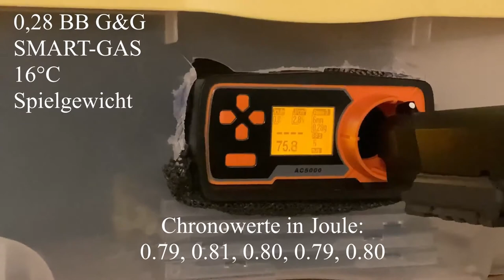Tokyo Marui Nightwarrior GBB //Airsoft Review deutsch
Hallo zusammen,

heute schauen wir uns den TM Nightwarrior an. Ein wirklich schöner 1911er im aggressiven Look von Tokyo Marui. Schon lange auf dem Markt, dennoch erwähnenswert.

Falls etwas ungenau sein sollte, dann bitte ich es euch in die Kommentare zu schreiben.

Skip:
Vorwort 00:00 - 00:57
Allgemein 00:57 - 02:28
Markings 02:28 - 03:25
Besonderheiten 03:25 - 07:10
Chrono + Schusstest 07:10 -07:25
Haltbarkeit&Hu 07:25 - 15:58
Fazit 15:58 - Ende

Über mich:

Supported by Shop-Gun

Ausrüstung:

- E&L AKM (customized)
- E&L M.U.R. (customized)

- TM Nightwarrior GBB (customized)
- Cyma CM 030 AEP (stock)

- Wartechgear TV109 + TV-106 (Harness + Belt + Pouches)

Bekleidung:

- Uf-Pro Striker XT Gen. 2 oliv
- Helikon-Tex Trooper Stormstrech oliv
- LOW Innox Pro GTX Mid schwarz

Sicherheit:

- Swiss Eye Raptor oliv
- 0815 Baclava mit eingenähtem Mundschutz
- Mechanix Original Covert schwarz

Felder:

- Area M (Koblenz)
- The Hill (Meschede)
- SAC EAGLE EYES Airsofthalle (Lauterbach)
- Airsoft Operations/Dark Zone (Halenbeck-Rohlsdorf)
- Area E/Bunker Erich (Erndtebrück)

Ich werde/wurde von dem gezeigten Shop (evtl. Mehrzahl) nicht beauftragt und werde/wurde nicht bezahlt. Bei der gezeigten Airsoft handelt es sich um eine Leihgabe, die nach der Fertigstellung zurück an den Shop ging oder eine von mir erstandene Airsoft. Absprachen oder sogar Vorgaben gab es nicht.

Werbung ist unbeauftragt und unbezahlt.

Musik free:
Hotshot by Scott Holmes (Inspiring and Upbeat Music)
Upbeat Party by Scott Holmes (Inspiring and Upbeat Music)